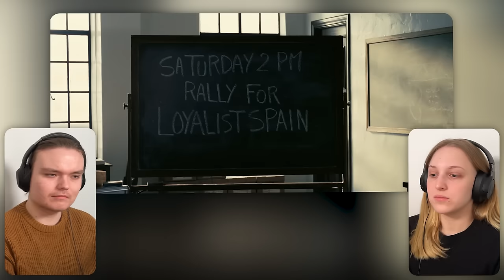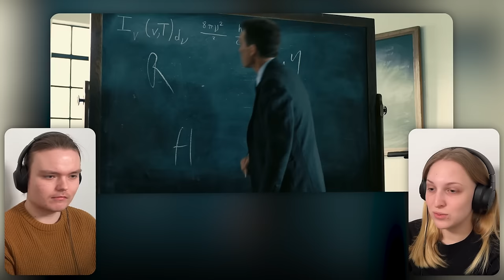OPPENHEIMER | First Time Watching | Movie Reaction | Commentary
We finally got to watch OPPENHEIMER, and it's a masterpiece!